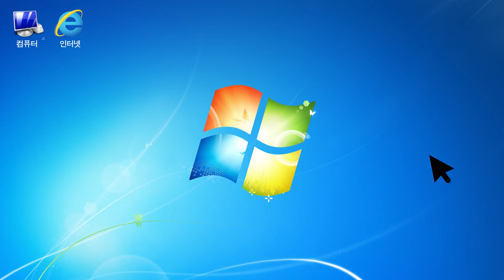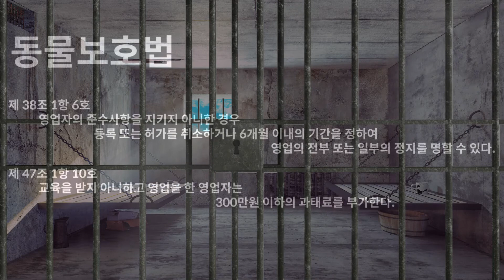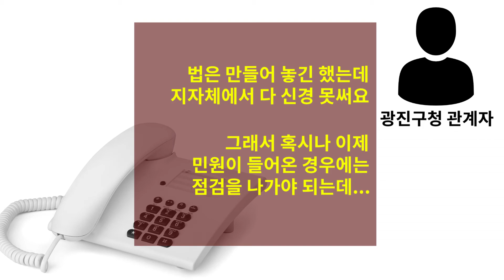중고나라에서 '상품'처리돼 거래되는 강아지들 [스냅무비]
동물판매업체 교육 개정안 시행…전문기관·판매업체, ‘나 몰라라’